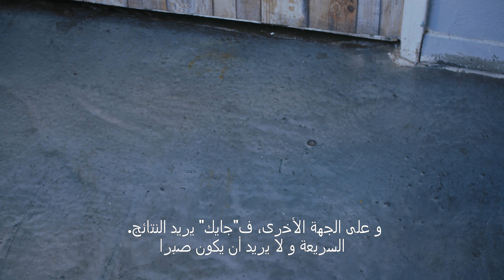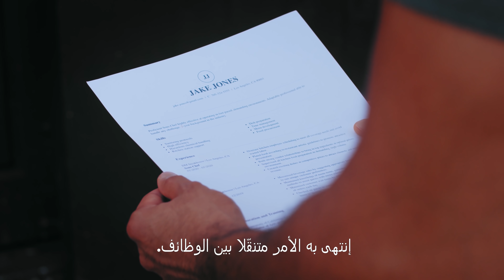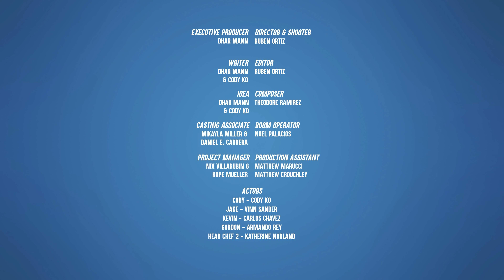Dhar Mann | طبّاخ يهدد بإقالة طباخ جديد ما قام به الموظف سيكون صادما حقا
⬅⬅ لا تنسوا الإشتراك في قناتي بالضغط هنا 💥

الجارة كارين تتخطى كل الحدود بتصرفاتها

الفصول:
00:00​    هذه المحتجة تُطالب بطرد "كل رجال الشرطة" تندم ندما شديدا لاحقا
03:41    ختامية دار
04:02    الفيديو الموصى بمشاهدته لاحقا